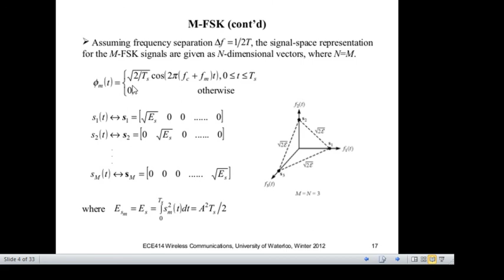Modulação e codificação de canal: M-FSK as orthogonal signaling